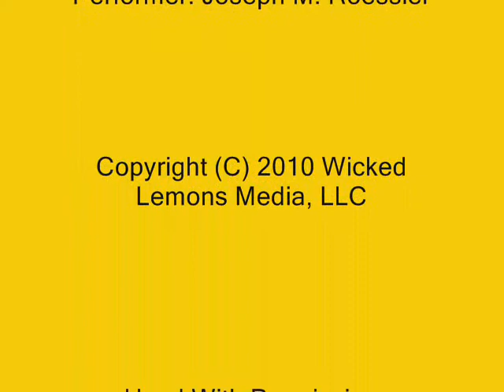17 Truths About the Cheetah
Here we will learn 17 Truths about the cheetah.

Joseph M. Roessler

Photo Credit:

Grace Albers
Shira Wood-Isenberg
Zack Neher

Like what you're hearing?